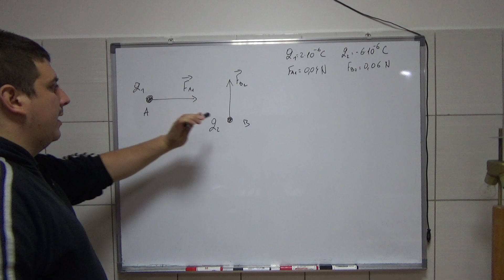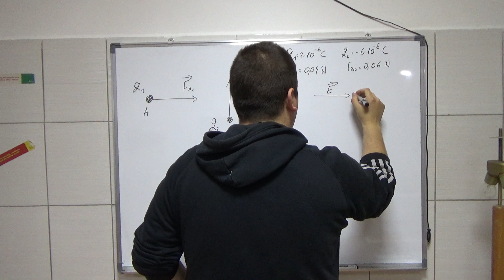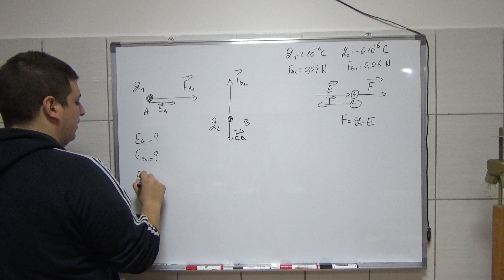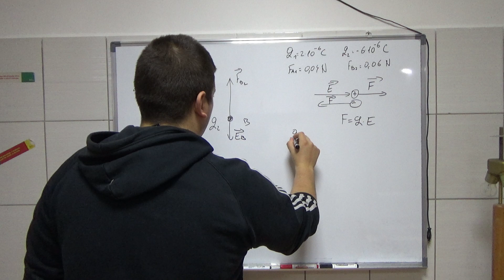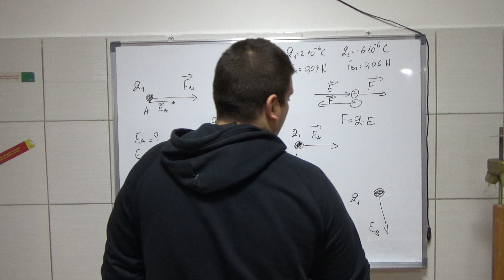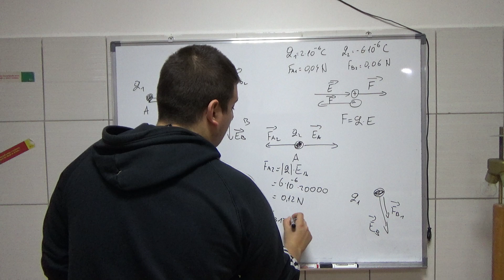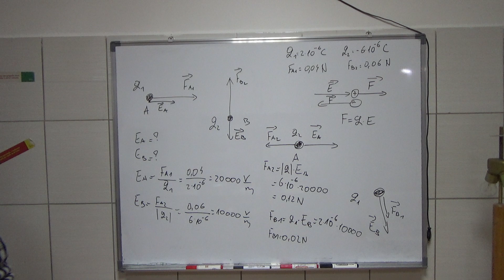Elektricno polje 22 Osnovi Elektrotehnike Srednja skola